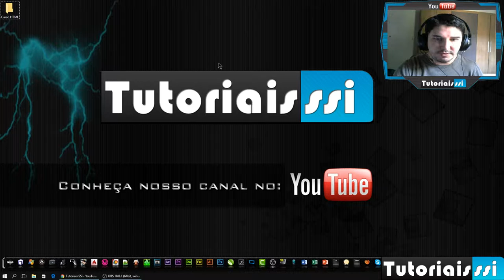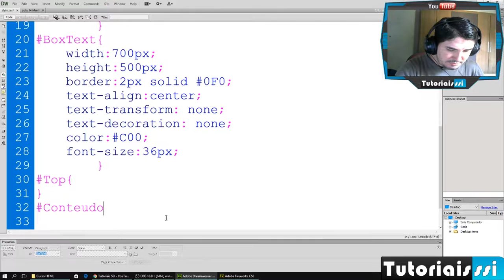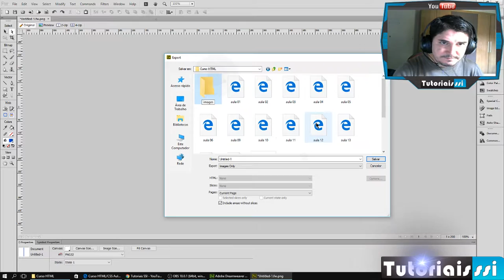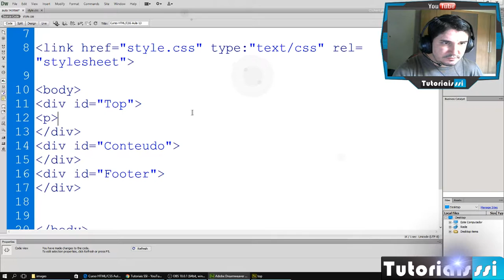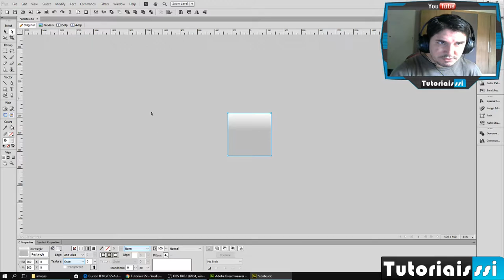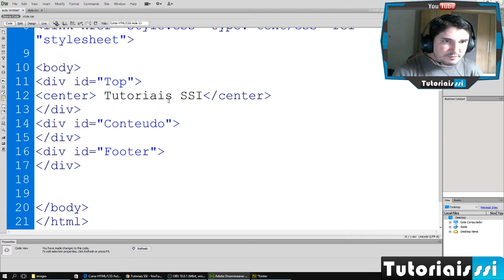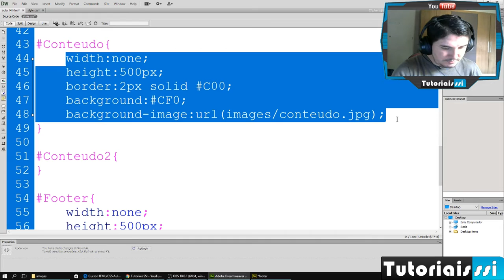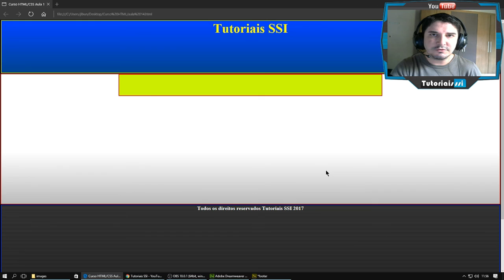Curso HTML e CSS Completo Grátis 2017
Esta é a AULA 14 do CURSO HTML E CSS 2017, nela você irá APRENDER  a CRIAR TOPOS, CONTEÚDOS E RODAPÉS  e como configura-los. Não se esqueça de assistir as próximas aulas, os links estão abaixo.

▼ SIGA/CURTA ▼